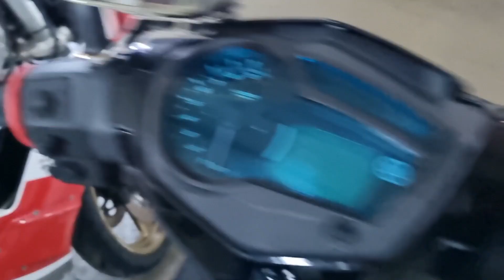Motor Jatuh di Timpa Motor!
Accidents happen. Stay safe no matter where you are.